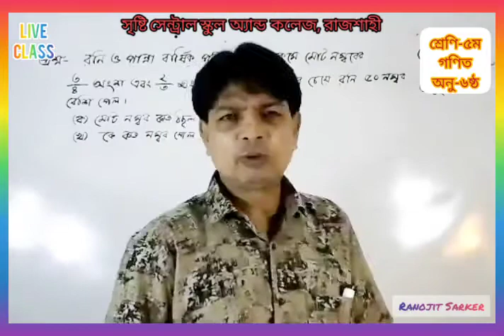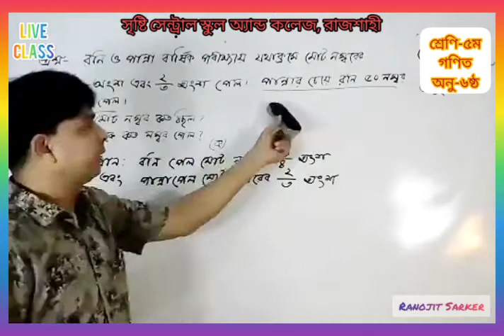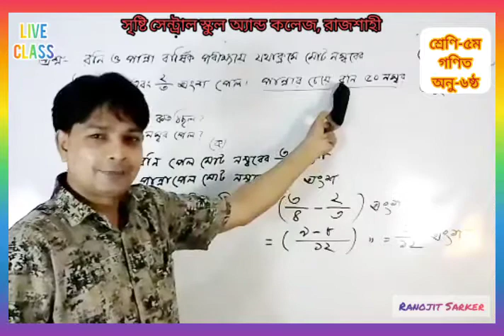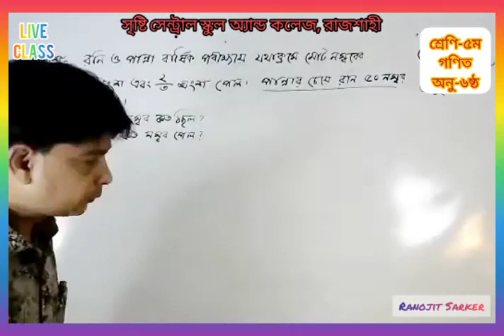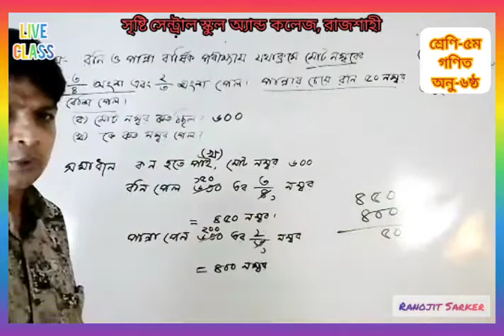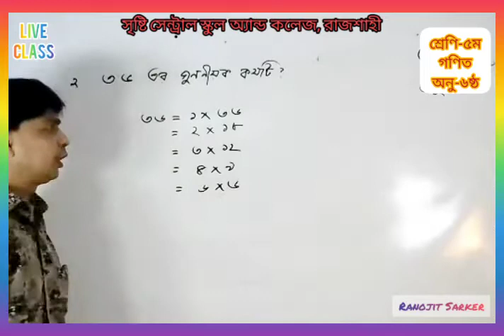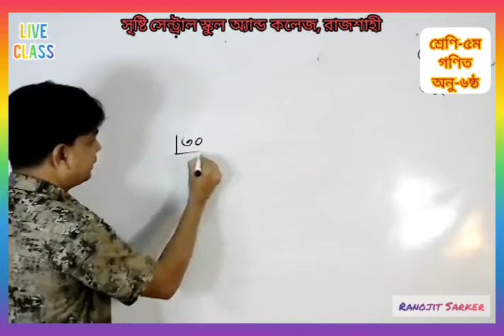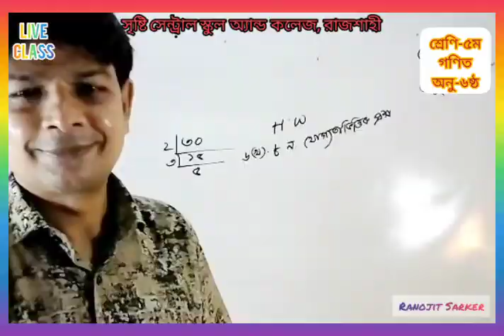Live Class পঞ্চম শ্রেণি গণিত অনুশীলনী ৬